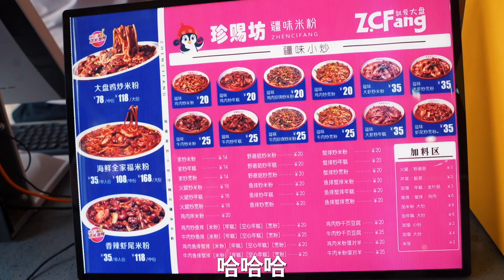浪漫520生活甜蜜蜜，爱她就请她吃美滋滋的新疆大盘鸡!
哈喽大家好，我是浓眉哥
带沙女神吃炒米粉，168/份，
三人（摄影师充当了一下电灯泡哈哈哈）吃得很过瘾！
祝大家收获幸福节日快乐！